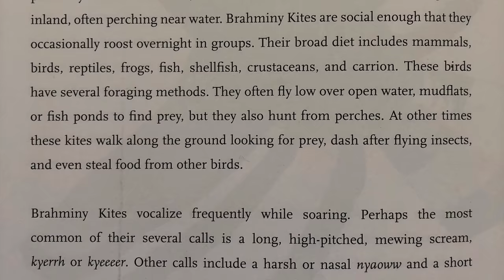BRAHMINY KITE (Haliastur Indus) Bird Song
Asia region: Brahminy Kite (Haliastur Indus) is an elegant bird with a rich chestnut colored body, a white head and chest, and black wing tips. It is found throughout Southern Asia and northern coastal Australia. Brahminy kites are social enough that they occasionally roost overnight in groups. Their broad diet includes mammals, birds, reptiles, frogs, fish, shellfish, crustaceans and carrion. Brahminy kites vocalize frequently while soaring. Their calls sound like kyerrh, kyeeer, nyaoww, nyuk-nyuk and tsss, herhehhehhehhehheh.